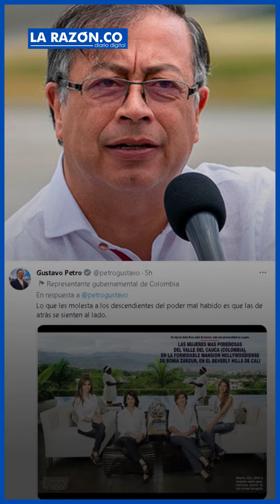Gustavo Petro le responde a quienes critican la lujosa casa donde vive Francia Márquez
Francia Márquez fue criticada por vivir en una casa de aproximadamente cinco mil millones en una zona exclusiva de Bogotá donde llega con helicóptero

¡Siempre Informando! 📢/